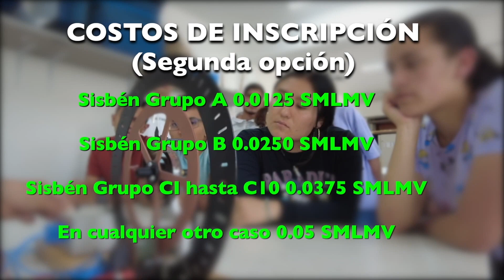Inscripción UIS costará menos para los aspirantes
Ahora quienes aspiren a estudiar en la UIS, pagarán los costos de inscripción de acuerdo con su condición socioeconómica.